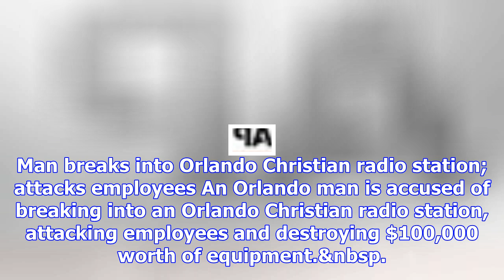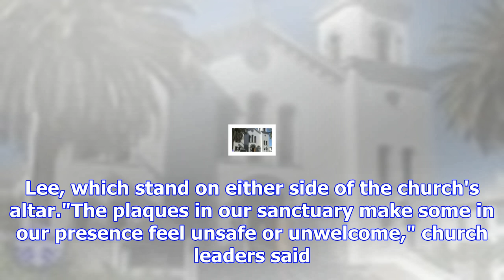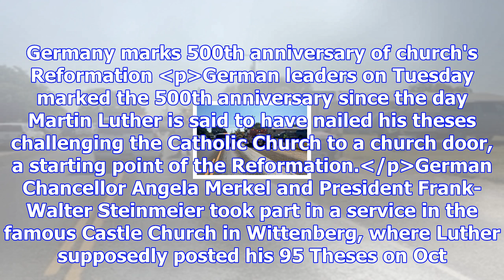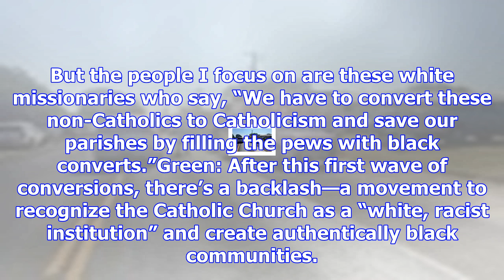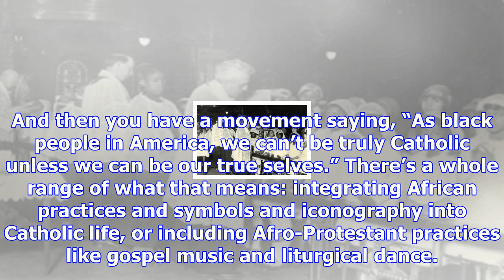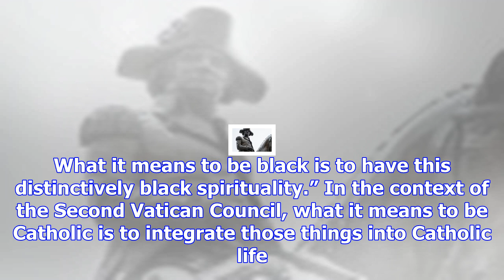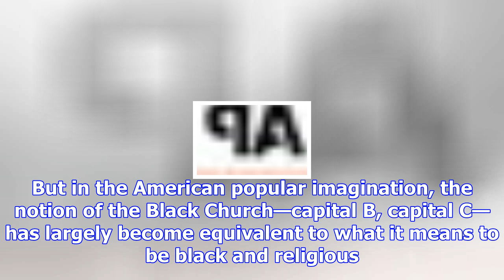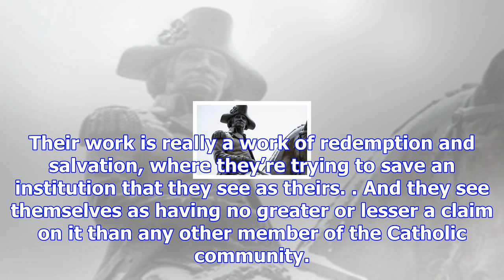There are more black catholics in the u.s. than members of the a.m.e. church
In the wake of this summer’s white supremacist rally in Charlottesville, Virginia, the United States...